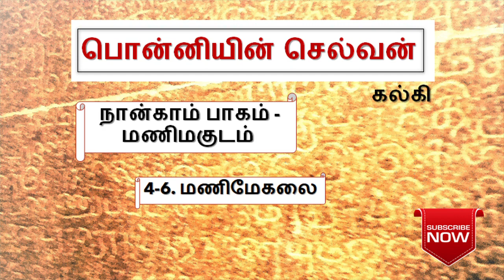பொன்னியின் செல்வன் 4-6 ponniyin selvan part-4 chapter-6 | episode 4-6 | poiyaa mozhi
பாவம் மணிமேகலை... அவளை ஏன் தான் அவளது பெற்றோர்களும் அண்ணன் கந்தமாறனும் இப்படி அலைக்கழிக்கிறார்களோ?

Enjoy listening.